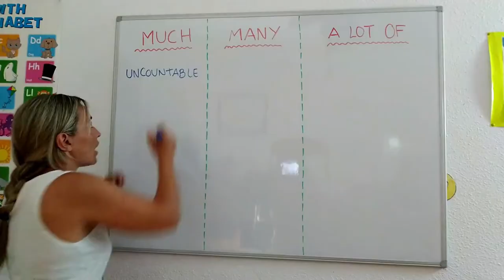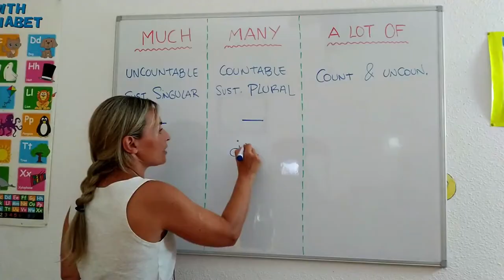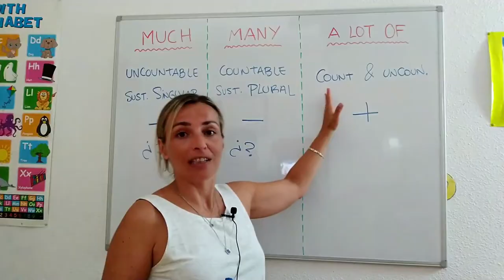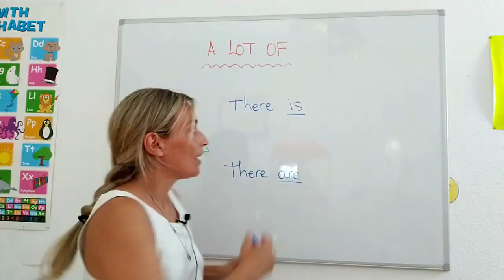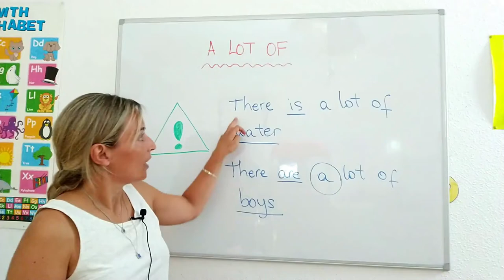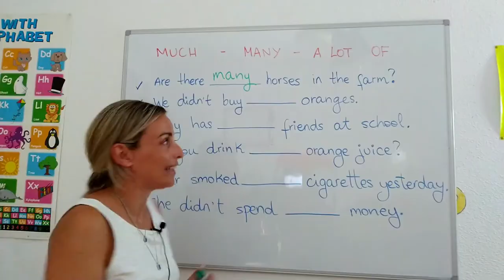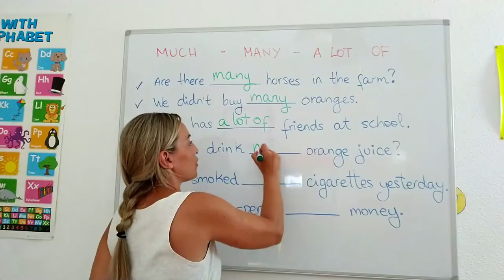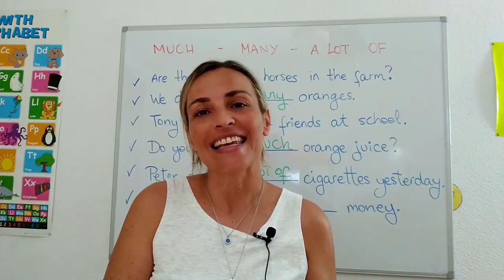LESSON#22 - cuando usar ⚡MUCH - MANY y A LOT OF⚡ en INGLÉS ➽ con EJERCICIOS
⭐ Aprende cuando usar correctamente el MUCH, MANY y A LOT OF en INGLÉS. Hacemos un esquema muy visual para aprenderlo para SIEMPRE!🤩

En el siguiente enlace te dejo los EJERCICIOS para que practiques este tema.

Ánimo!! 💪